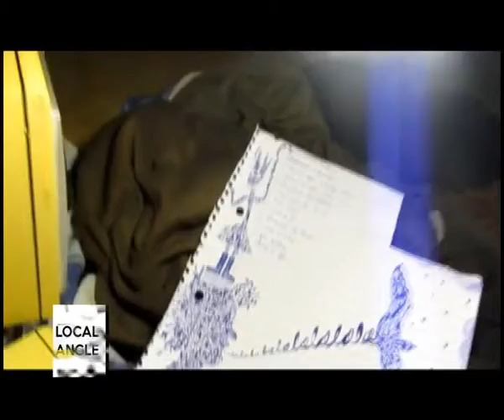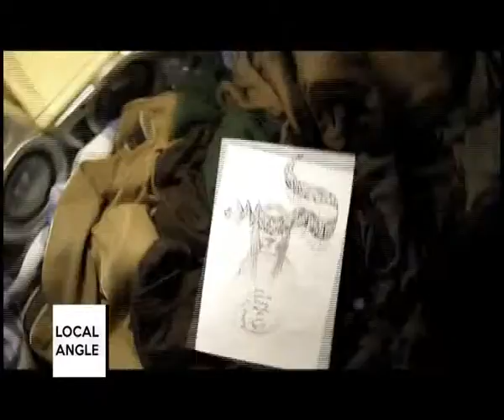Ecca Muscat on Xejk with Christian Busuttil (2015)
Ecca Muscat's interview on Local Angle with Christian Busuttil.
30th April 2015.
Copyright Xejk 2015.